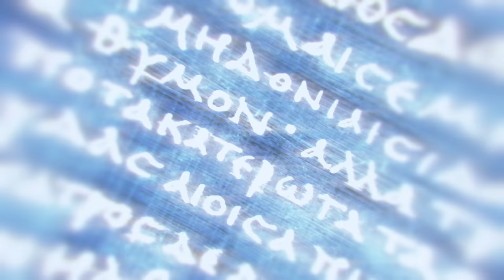ASSASSIN'S CREED ODYSSEY Part 7 XBOX ONE X and PS4..